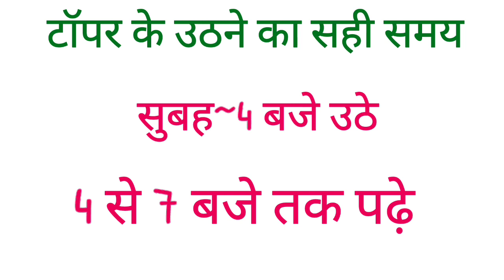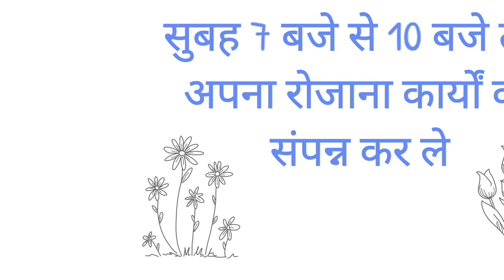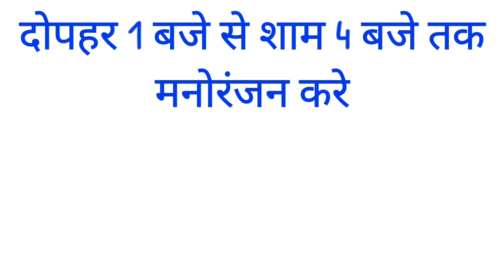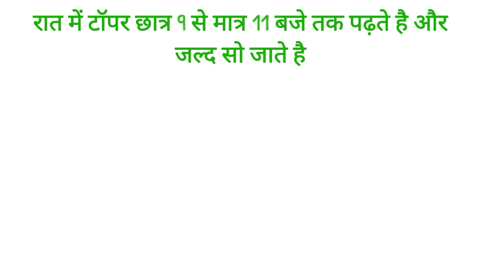पिछले 10 साल के सभी Toppers ने बताया 2022 में टॉप करने का राज & TimeTable | आप भी आज से शुरू कर दो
12TH 100MARKS _#ENGLISH | 👉_#EXCLAMATORY_ $ _#ASSERTIVE | मात्र 5 सेकंड में बनाना सीखे | BY SANJEEV SIR🙏🙏

❤️❤️👉अगर आप इस साल 80% से ज्यादा नंबर लाना चाहते है तो हमारे HAND WRITTERN NOTES को ज़रुर अपने घर मँगवाए वो भी घर बैठे,अभी कॉल करें👉 - 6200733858 (😀WHTSAPP)

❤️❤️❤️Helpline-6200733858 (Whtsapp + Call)